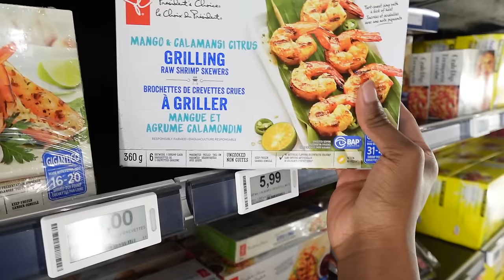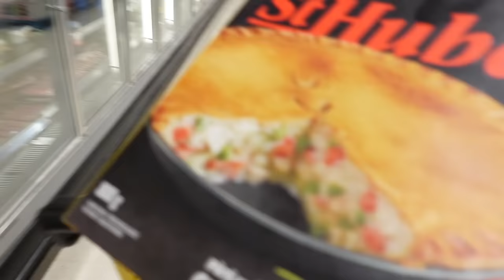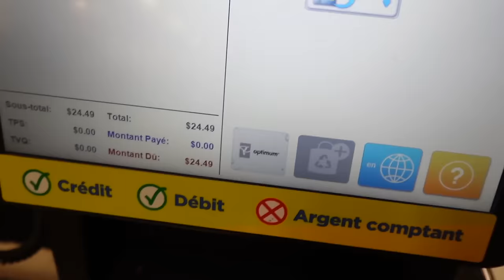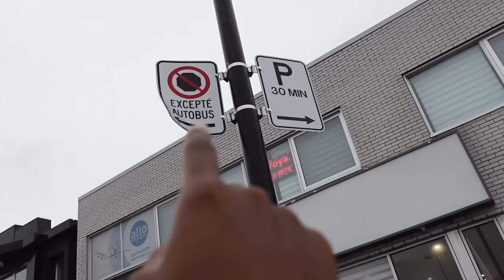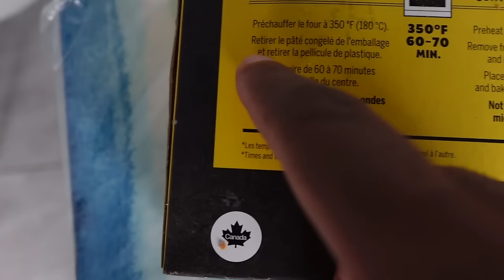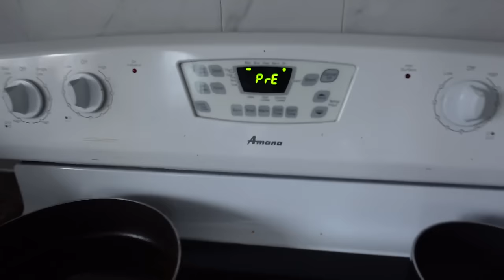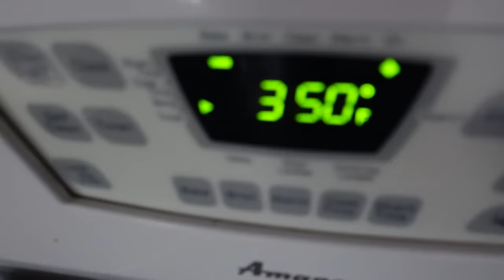MON PETIT FRÈRE EST MALADE ET J'AI CUISINÉ POUR LUI...